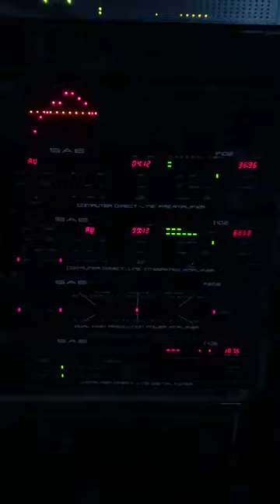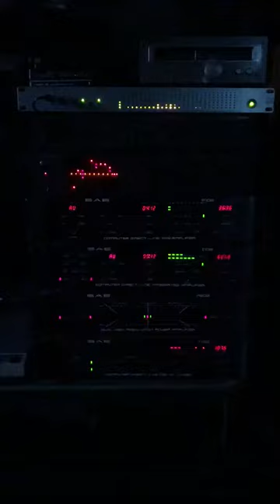Vintage sae system and audio control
I find this system on my local fleat market sound great